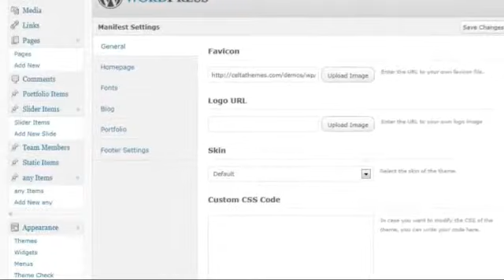Manifest - Multipurpose Wordress Themes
Manifest is a ultra clean and flexible Wordpress theme with modern and minimalist design. It is suitable for creative blogs, galleries, portfolios and other. It comes with 10 predefined skins to ch...